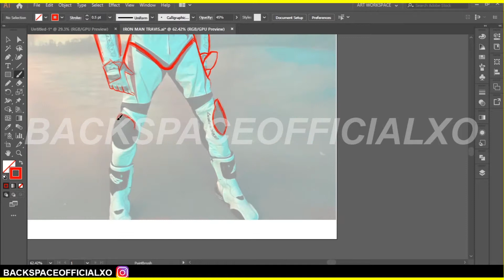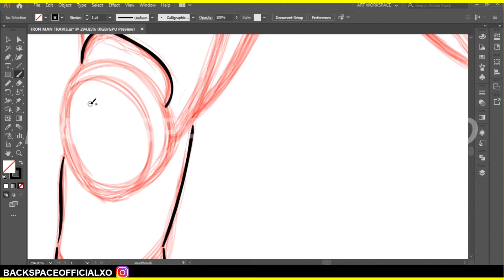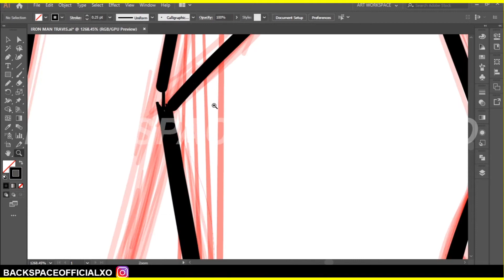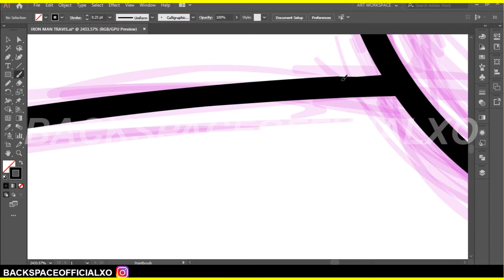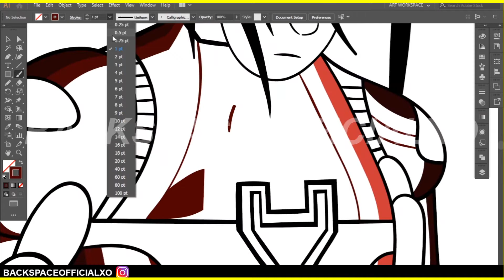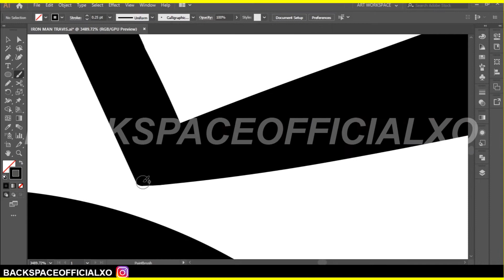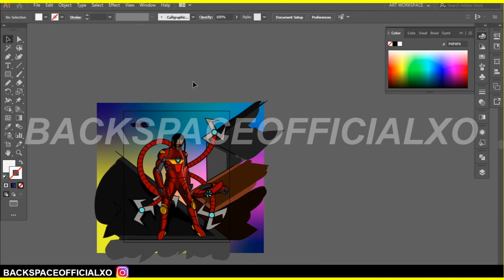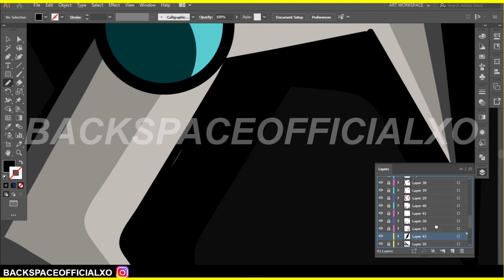TRAVIS SCOTT x IRON MAN ADOBE ILLUSTRATOR | SpeedArt | Timelapse | Digital Art Cartoon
In this Episode, we do a cover for TRAVISSCOTT